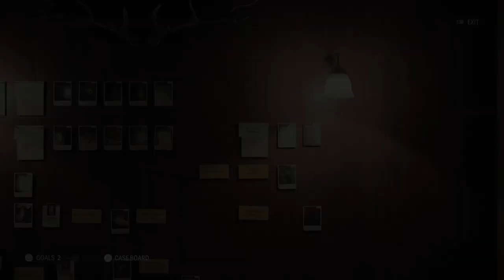Alan Wake 2, Coffee World Stash Box near Well